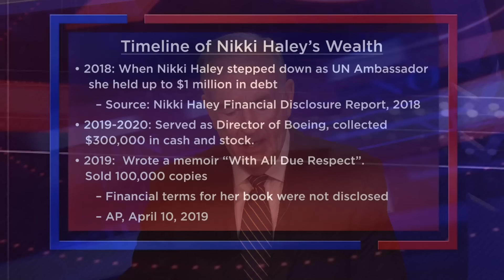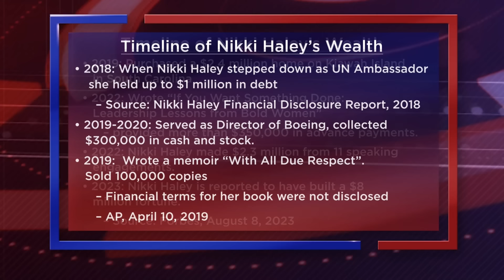Is Nikki Haley Corrupt? Bill O'Reilly fact checks Vivek Ramaswamy's allegations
Bill fact checks Vivek Ramaswamy's allegations that Nikki Haley is corrupt.